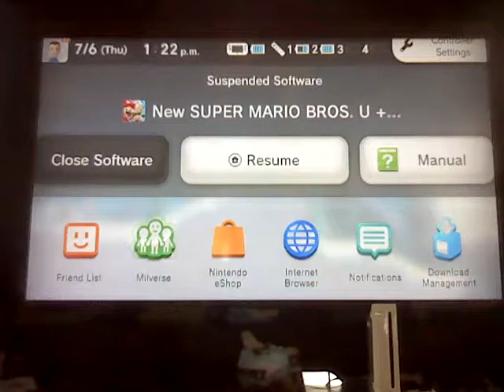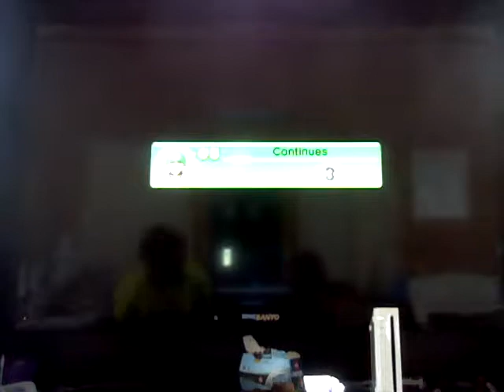New Super Mario Bros.U with Daniel